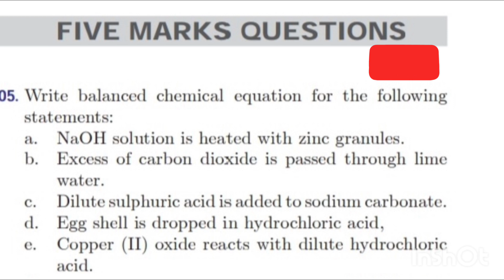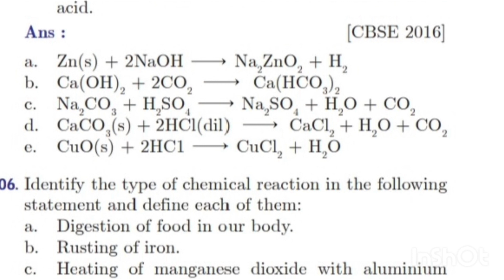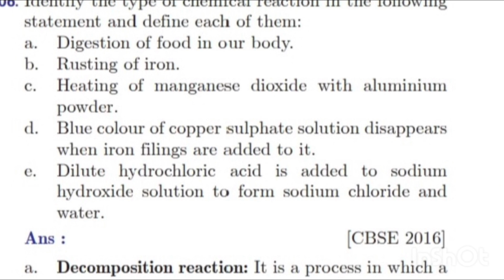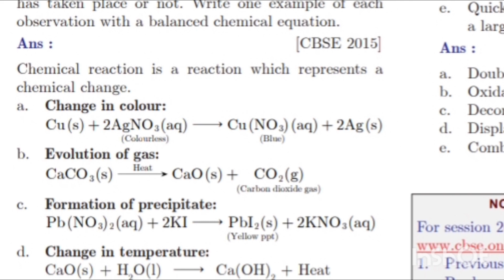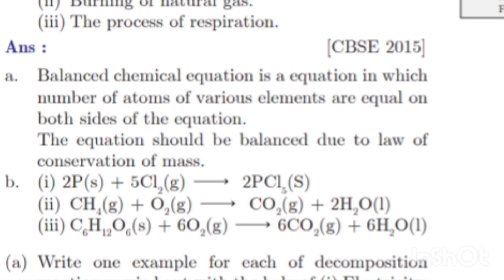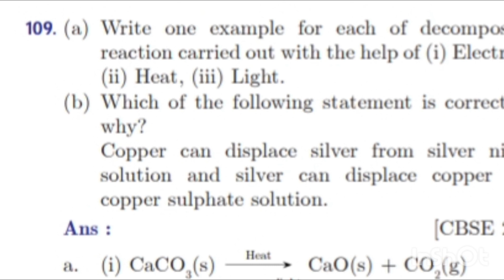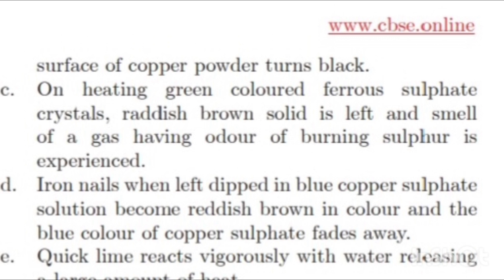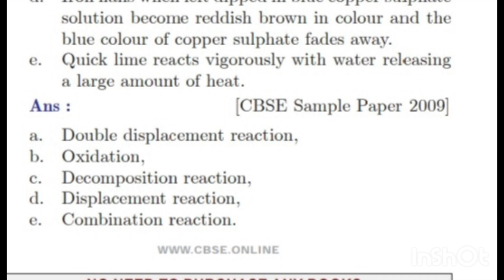1.CHEMICAL REACTIONS & EQUATIONS/ NCERT CLASS 10 /SCIENCE Important 5mark questions/2023 exam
Hello friends
Welcome to GRACE TUITION CENTRE youtube channel
In this video, important 5mark q&ans discussed in chapter 1